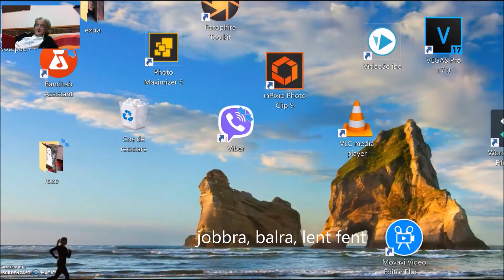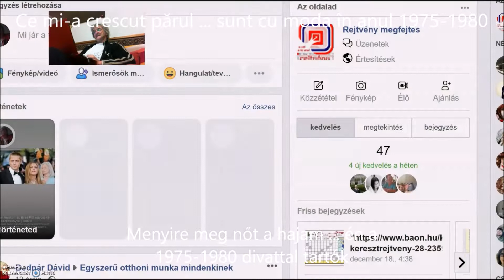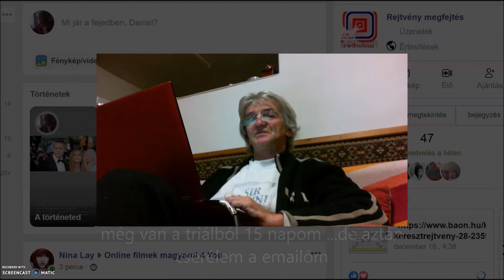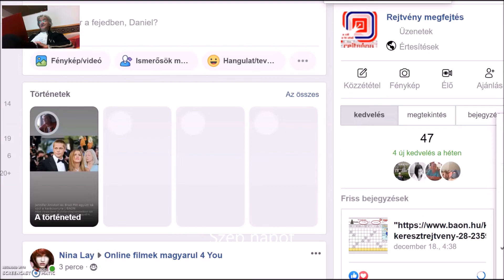Joi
Sti de ce are titlul "joi"?